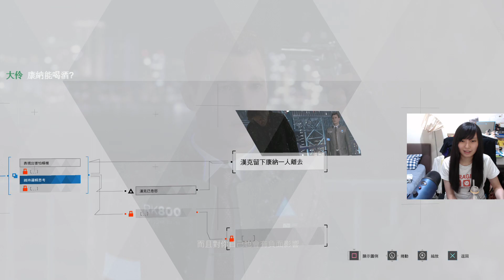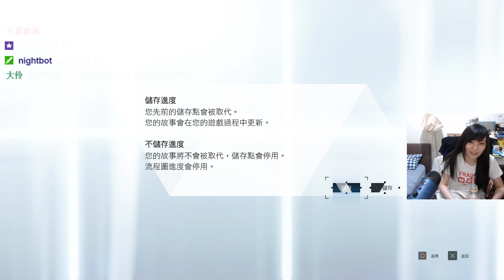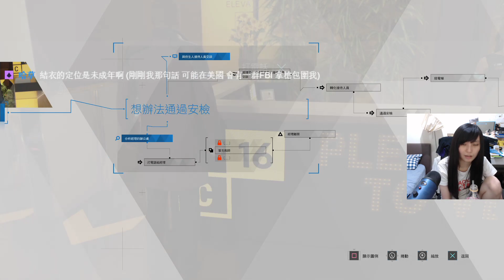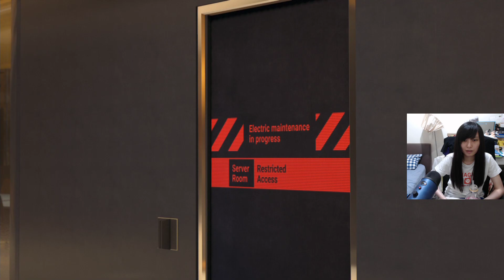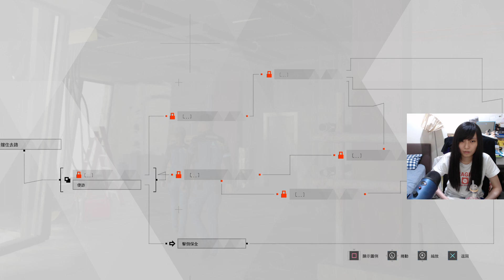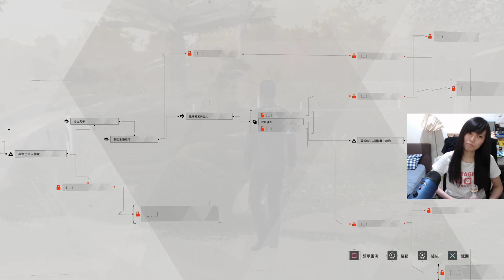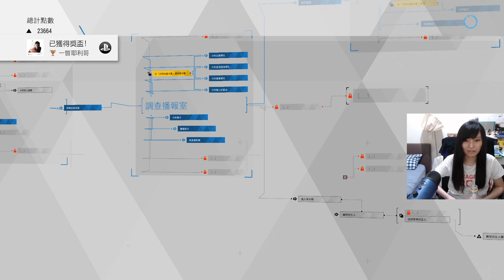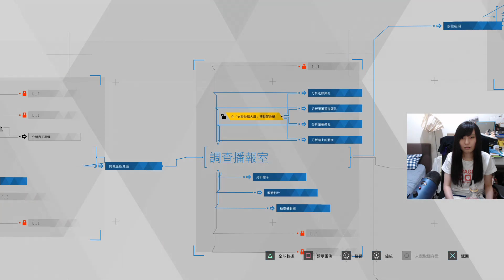［小剎］PS4 底特律:變人 5/28 Part4